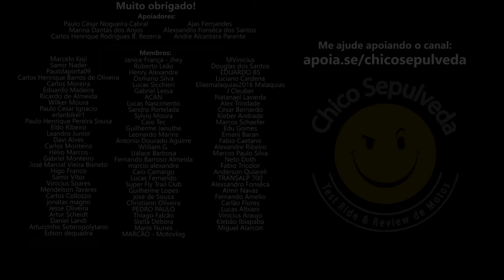Himalayan e Scram 411 ou melhor esperar a Himalayan 450?